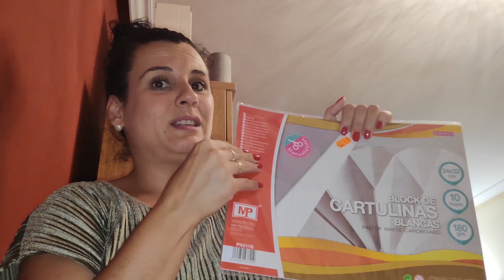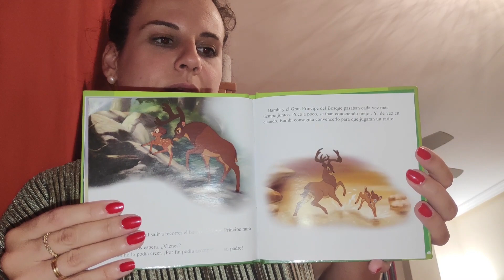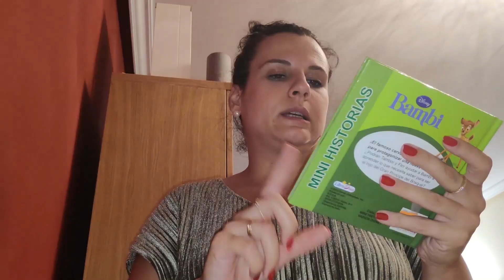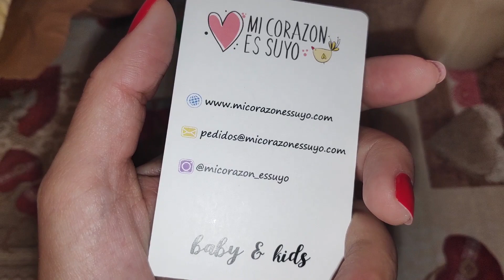Material para el cole + Primer regalo para el bebe - Los secretos de Ro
Oa enseñamos el material para la escuela infantil de Clara.
Nos hacen el primer regalo para el bebé.

Material que utilizo:
Cámara: Nikon D5300
Móvil: Xiaomi Pocophone
Cámara acción: Xiaomi Xiaoyi 1080P
Trípode: Quick pro photo
Gorilla: Theoutlettablet® Trípode
Ordenador: Lenovo Y520 15YKBN

Gracias!